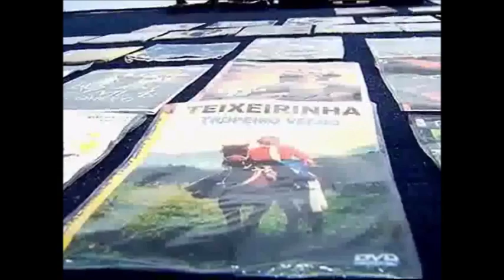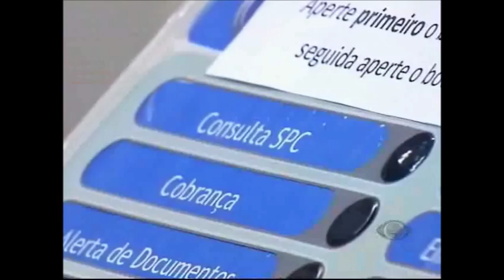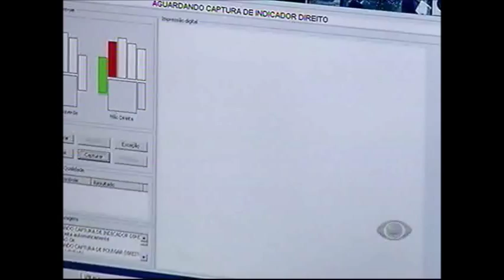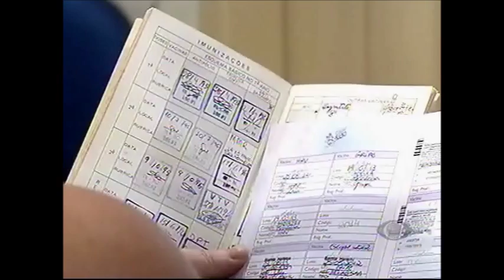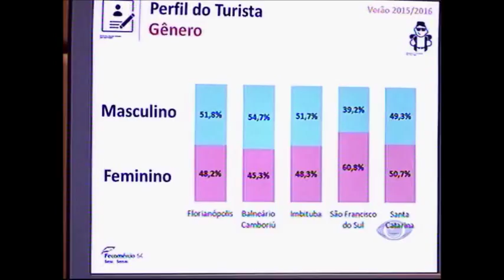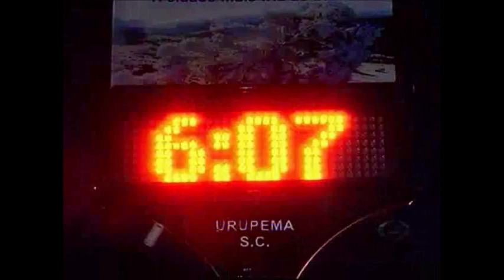BAND CIDADE - Sexta-feira, 29.04.2016